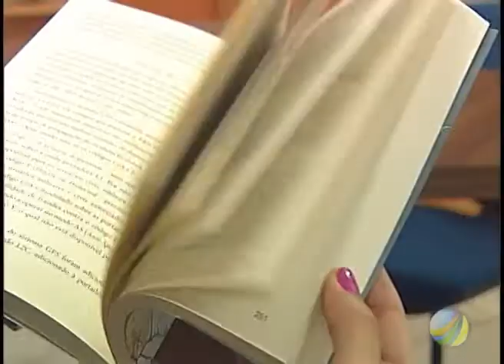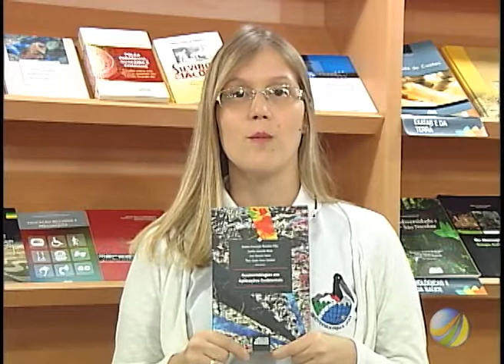Dica de Livro - Geotecnologias em Aplicações Ambientais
A engenheira Camila Mioto apresenta a obra "Geotecnologias em Aplicações Ambientais", lançada pela editora da UFMS. Confira e boa leitura!